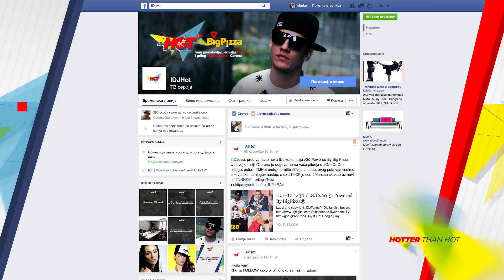IDJHOT #39 / 25.03.2016. Powered By BigPizza®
Powered by: Big Pizza
Besplatna dostava: 066/441-441

Prva muzička internet emisija na Balkanu! IDJHot prati sva najnovija dešavanja na muzičkoj sceni Balkana. Gledaćete IDJHot svakog petka samo na IDJVideos.TV kanalu.